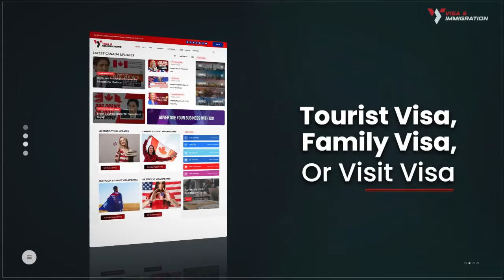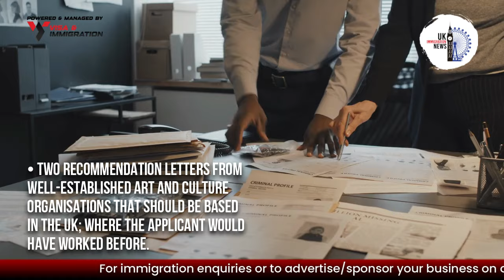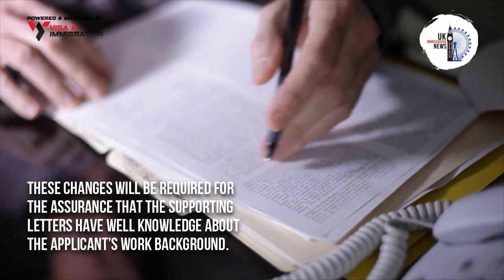Visa requirements for British Nationals (Overseas) 2023 UK BNO Visa Updates ~ UK Immigration 2023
Hong Kong BN(O) Household Member Route Expanded for Adult Children 🔴 IMPORTANT 🔴 Whatsapp Group / Telegram Channel

We are back with part 4 of our series about the new UK Immigration rules introduced by the Home Office. In previous parts, we talked about the changes in Immigration rules made by the Government of the UK.

Hong Kong BN(O) Household Member Visa has been introduced for adult children. However, their birth date must be of 1 July 1997 or after and should belong to a BN(O) status holder or a status holder’s partner.

In February 2022, the Government announced to allow adult children in the BN(O) Household Member Route. According to the new Immigration rules HC719 enforced, this system will come into effect from 30 November 2022.

This system will be only applicable to the applicant having at least one BN(O) holder parent and should be 18 or above. They must be a resident of the UK, Hong Kong, or the crown dependencies.

🔴 Whatsapp Group / Telegram Channel ( By joining this Whatsapp Group / Telegram Channel you agree to the T&C in our disclaimer